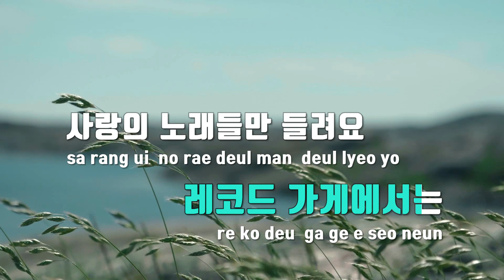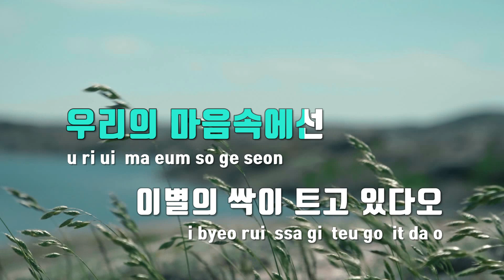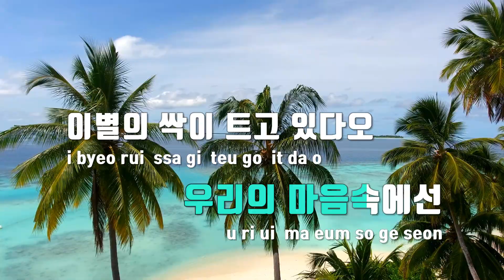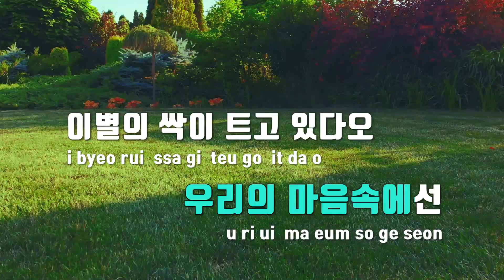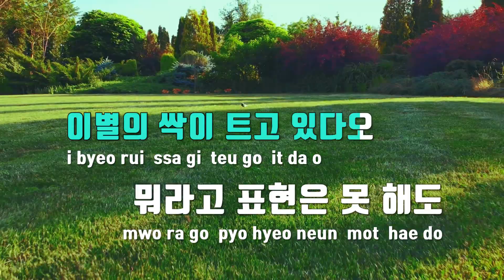[TJ노래방] 이별이야기 - Fee Backs / TJ Karaoke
이별이야기  --  Fee Backs